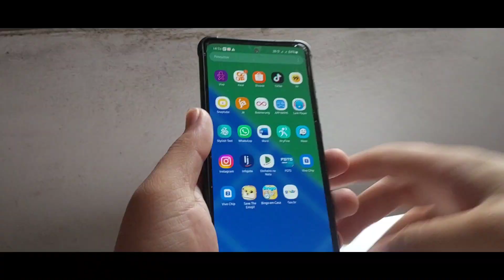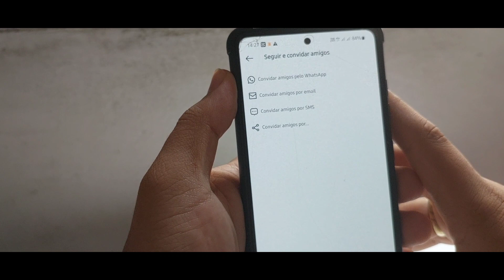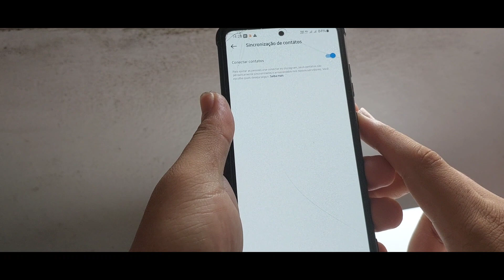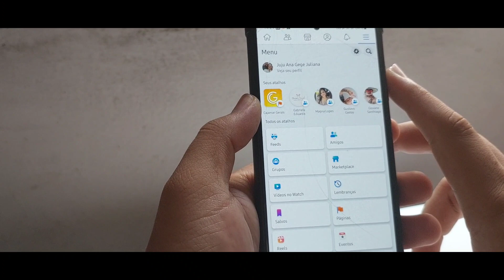Como encontrar amigos no instagram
Olá tudo bem? Hoje irei mostrar 2 métodos de como você encontra pessoas conhecidas amigos no instagram.